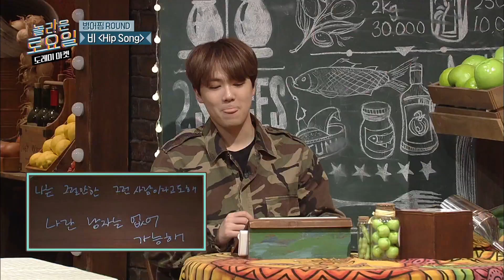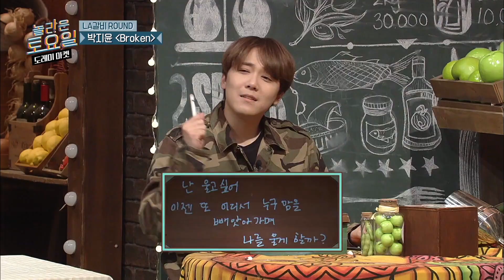[도레미모음집] 별안간 콘서트장이 된 정답존👏 목소리가 보물인 가수들의 한 소절 모음! | 놀라운토요일 Amazing Saturday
모아보면 더 재밌는 놀토